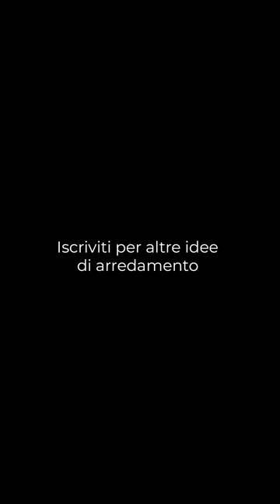Un tocco di velluto in casa ✨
Elegante, prezioso, cangiante: il velluto è il rivestimento perfetto per chi vuole infondere un tocco glamour a un'abitazione elegante e lussuosa. Divani, poltrone, letti imbottiti, sedie e pouf si vestono di velluti blu, petrolio, bordeaux, acquamarina, marsala, rosso, beige e azzurro per colorare la casa con eleganza.